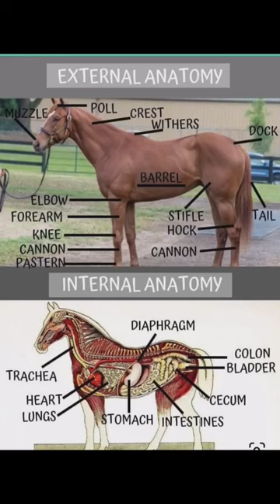horse external/internal anatomy marwadi trendingvideo hourse #trendingshorts